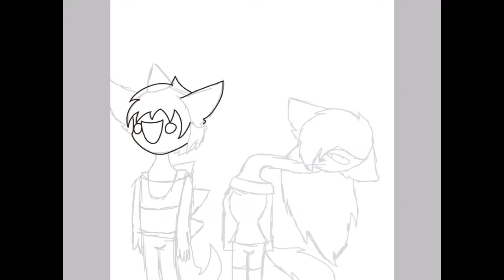The Party Hat Dinosaur // Speedpaint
Caratoons mentioned the frickin dinosaur

So here xD

Have this

So uhh, this thing

Existence?

No.

Destroy this drawing

Haru has gone insane

End this thing, Omega is terrified, like she kinda just

*Le nope*

Please help xD

The whole origins of the dinosaur was hilarious though 😂

I might make a group photo drawing from that night, but not frickin drunk kids like this xD

Omega- Mine

Time taken: Long enough to regret existence

My profile picture was made by Gold Ze geek! :3